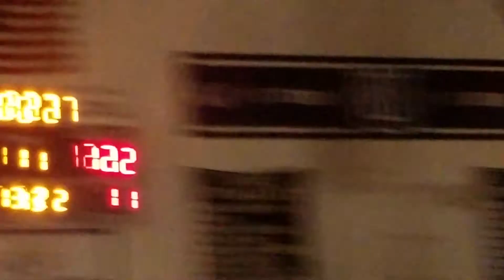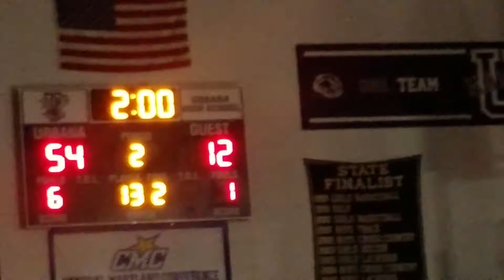Colin Acton 132 lbs vs Frederick HS 1/8/20